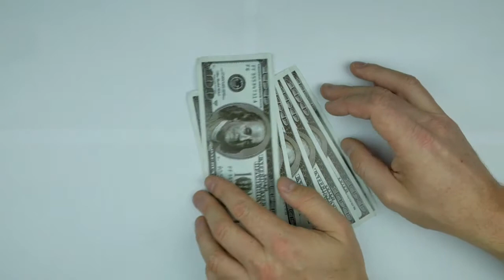Dunyoda eng boy ayol 2021/Дунёда енг бой инсон 2021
Dunyoda eng boy odamlarni eshitgansiz.Lekin eng boy ayollar haqida qiziqib ko'rganmisiz.